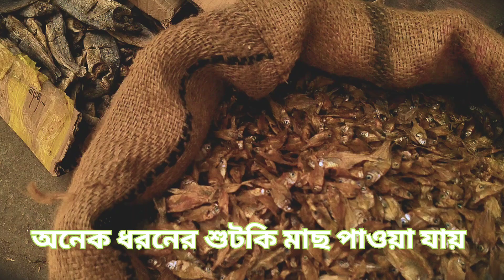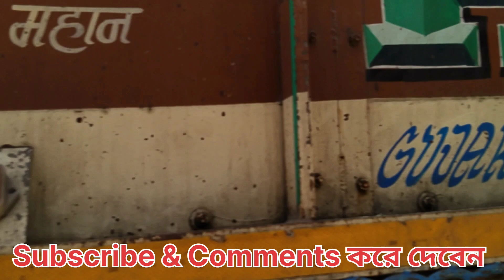JAGIROAD DRY FISH 🐠🐟 MARKET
Details:
Jagiroad Station Dry Fish Market